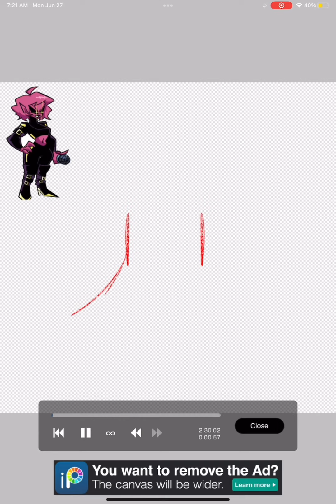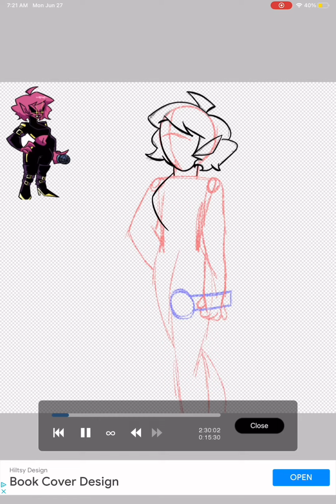FNF Mommy Mearest, Minus Mod